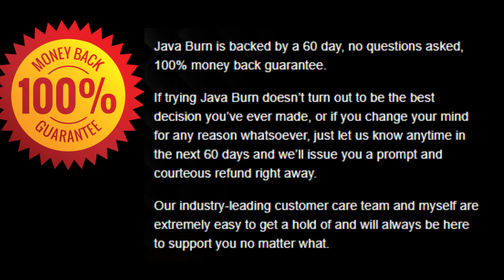JAVA BURN review 2022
You may be wondering what is the secret behind this system that allows you to burn fat and lose weight fast. Well, I'm going to tell you this and more. In this video, I'm going to show you the truth and reveal to you how this system works and why it's so effective. See how thousands of people have been using Java Burn to change their lives.
Java Burn is a coffee-boosting supplement with a patent-pending proprietary ingredient list that supports weight loss efforts by igniting your morning metabolism for incredible fat-burning effects.

Benefits :

* focuses on optimizing metabolic function, both efficiency and speed
targets the most resistant, deepest fat storage areas to support healthy weight release
* suppresses appetite naturally and allows users to not overindulge or partake in emotional eating habits
* acts as a natural nootropic brain booster for sustained focus without any crash, jitters or anxiety

Side Effects :
Java Burn side effects are non existent at the time of research
actual customers are showing their support for this truly one of a kind supplement blend
no adverse reactions have been reported about the possibility of negative side effects
if complications arise, please consult with a licensed healthcare provider immediately before using again

Cost:
The cost of the Java Burn on the official website is the lowest online:
$49 for each pouch (1): 1-month 30 day supply (plus shipping fee)
$39 for each pouch (3): 3-month 90 day supply (plus shipping fee)
$34 for each pouch (6): 6-month 180 day supply (plus shipping)
risk-free no questions asked 60-day money back guarantee refund policy